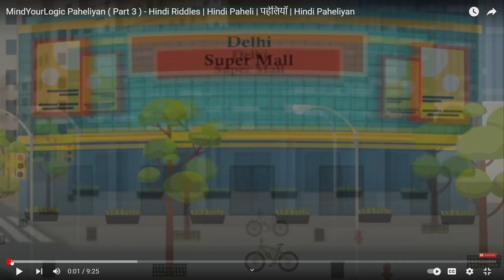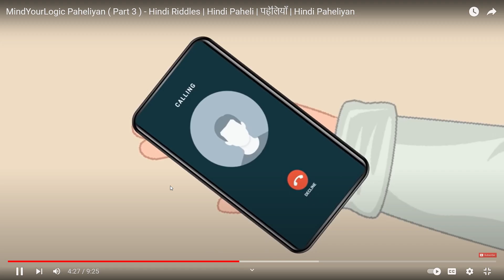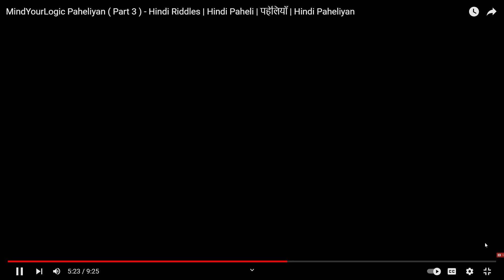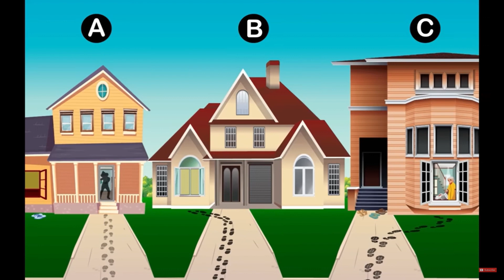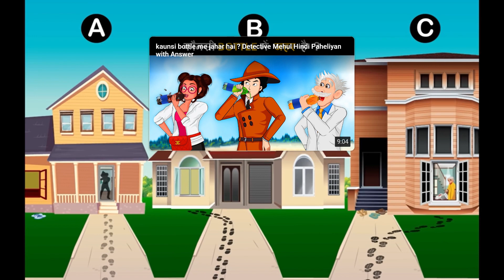I am fail